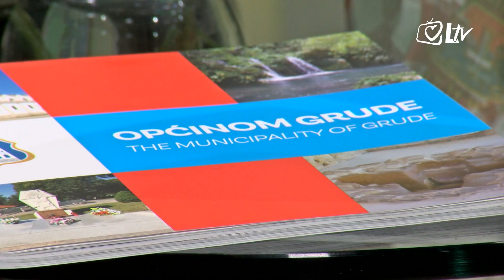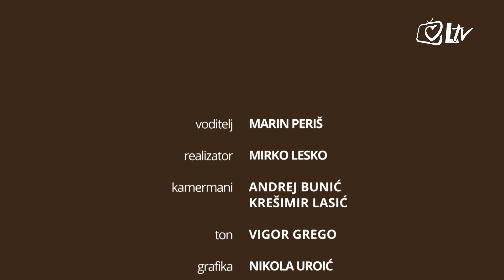Čujte i počujte - Kulturno vjerska baština Hrvata Bosne i Hercegovine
Dvodnevna manifestacija 'Kulturno-vjerska baština Hrvata Bosne i Hercegovine' održat će se 7. i 8. srpnja 2018. u Zagrebu.

Na njoj sudjeluju članovi zajednica, kulturno umjetničkih društava, klubova, udruga i vjernici župa porijeklom iz Bosne i Hercegovine, sa sjedištem u Hrvatskoj. Organizatori manifestacije su Hrvatska matica iseljenika, župa sv. Marije anđeoske - sesvetska sopnica, Udruga Prsten, i zajedice Hrvata Bosne i Hercegovine – udruge, klubovi i društva.

Događaj se organizira pod geslom ''Vratimo nadu zavičaju''.